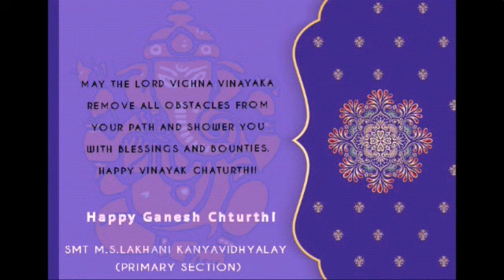MSLP GANESH UTSAV MEMORIES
EDITED BY PARTHIV BHIL